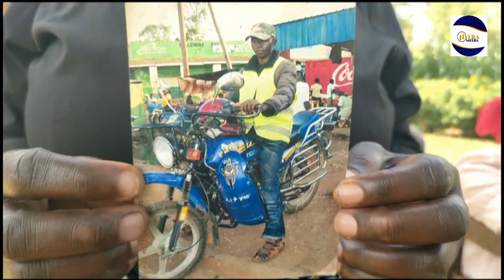Fear As Luanda Community Policing Man Killed In Cold Blood, Family Demand Justice